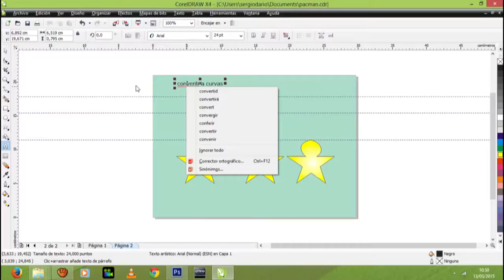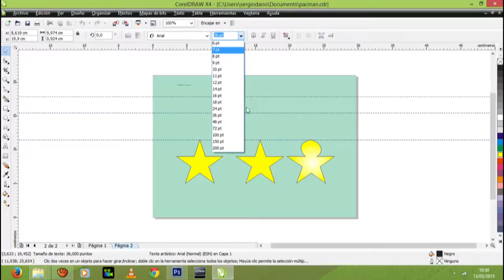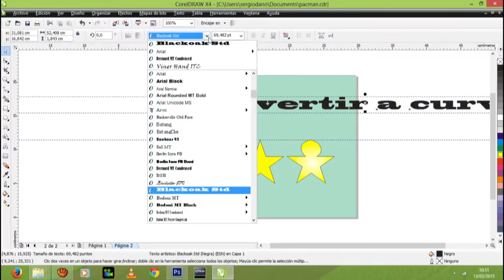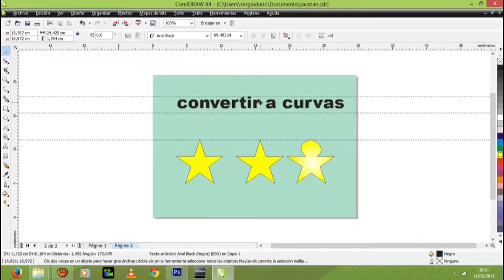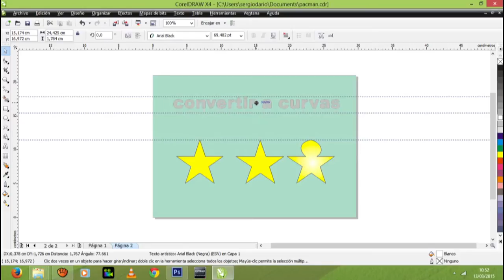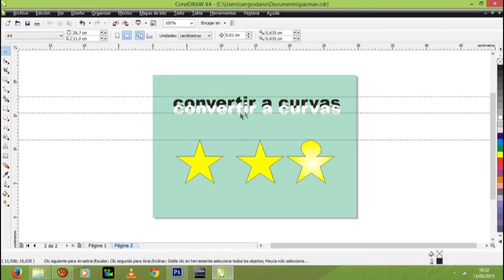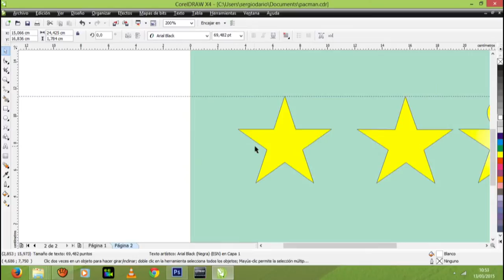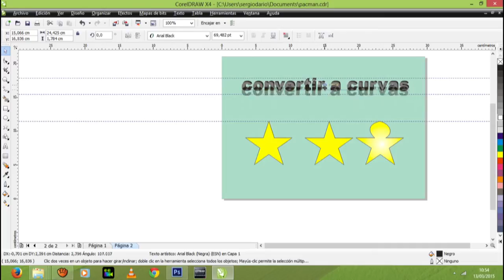Primera Clases de Corel parte 9